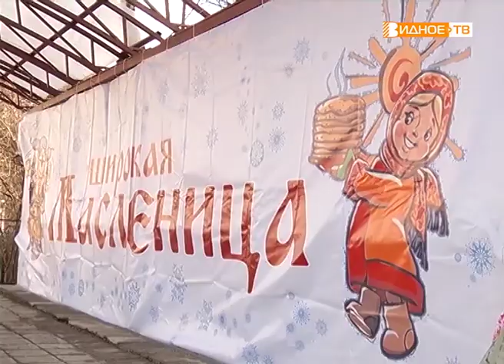"Гуляй, Масленица" - в Развилке отметили проводы зимы